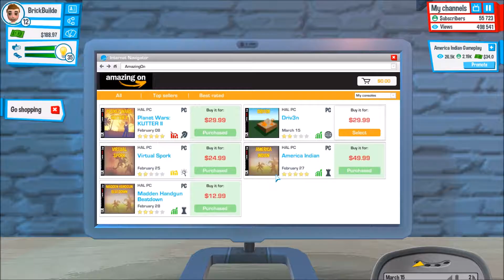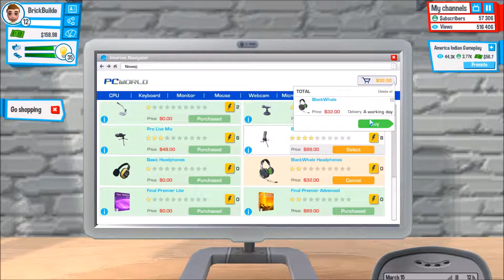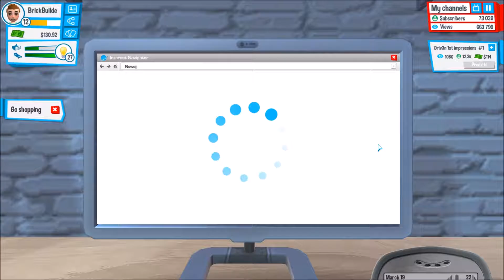- WORST PARTY EVER - Youtuber's Life - [6]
Watch as BrickBuilder2014 plays a new hit steam game called Youtuber's life. He will struggle to grow his channel to a new success, making videos, gaining a fan base, and keeping his fan base active, as well as struggle to please his mom with his grades and schoolwork. Watch as he creates a channel from the ground up, starting from basically nothing!

About Us:::
The Creeper Cast is a youtube channel consisting of 3 siblings : BrickBuilder2014, BrickWiz, and Gymnast542. We play many different games but primarily upload Minecraft. We enjoy survival, both modded and vanilla, and frequently play on public servers such as Mineplex and CubeCraft.